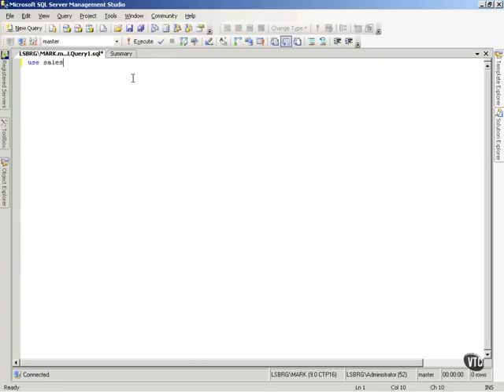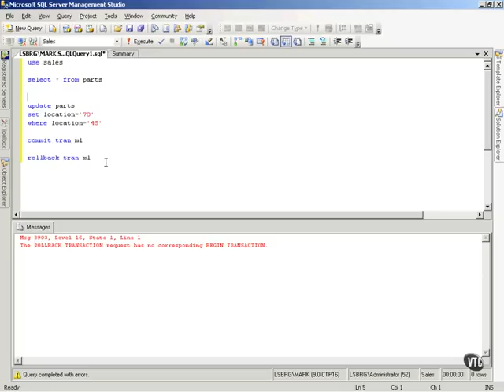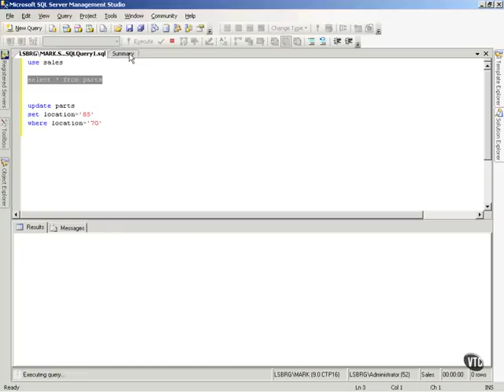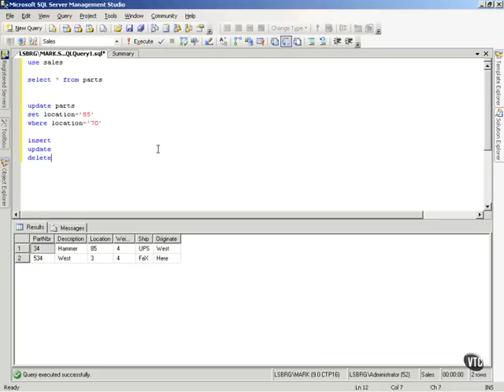SQL Server 2005 Part 7.3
Explicit & Implicit Transactions